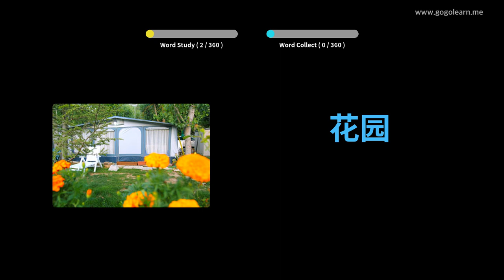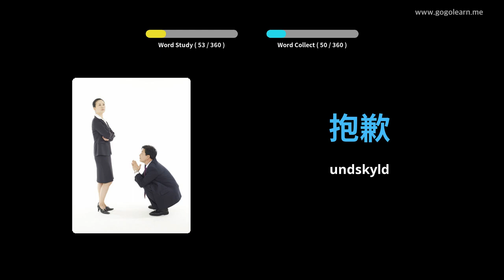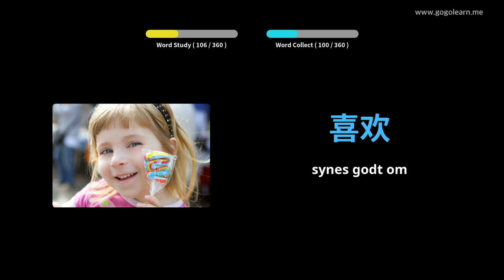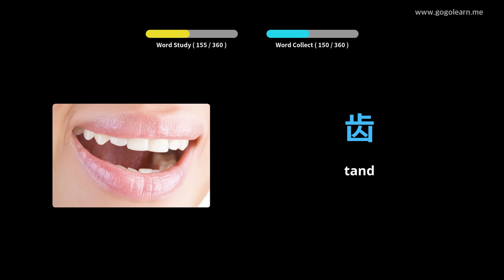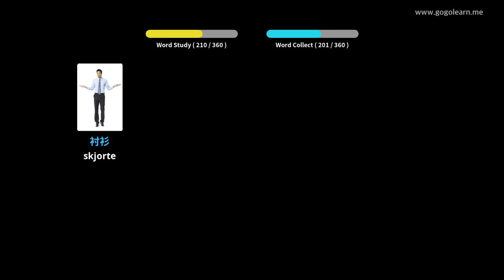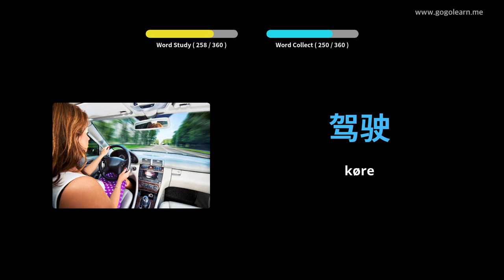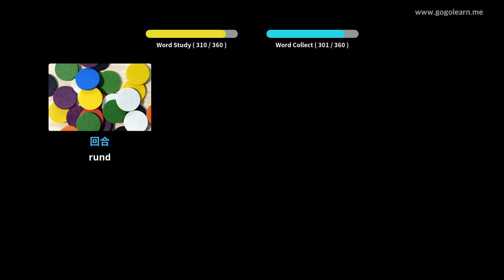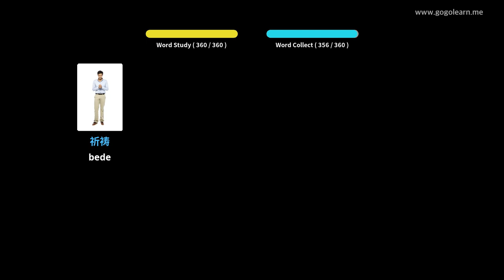Lær Kinesisk Gjennom Bilder |Kinesisk Ordforråd Grundlæggende Børn | Golearn